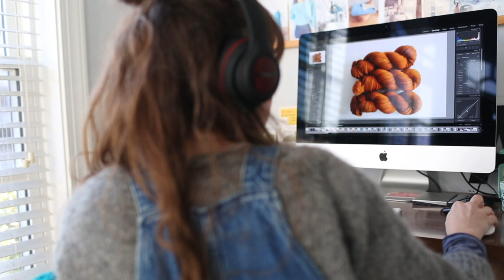Photographing and Uploading Yarn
It takes me about a day to photograph and upload all of the yarn to my website for shop updates. This is one of my favorite things to do because photography is my first creative love! Hope you enjoy watching and thanks for being here :)